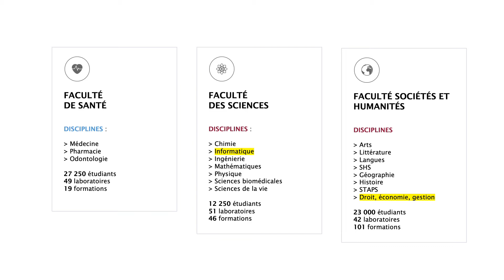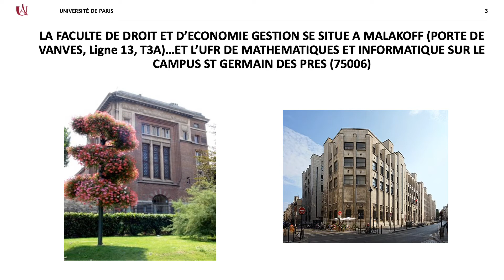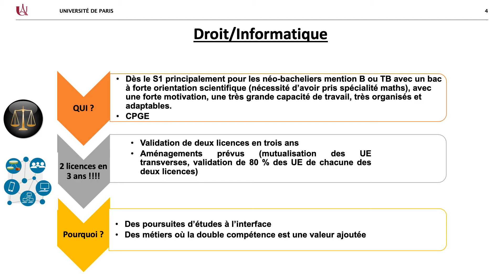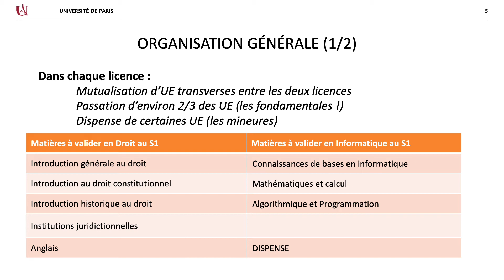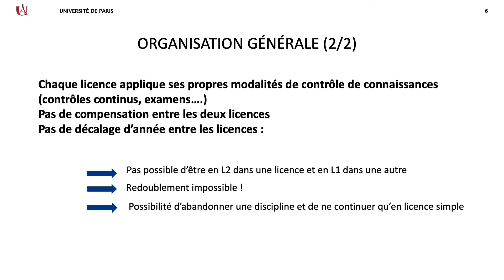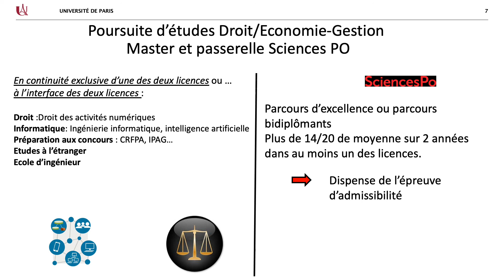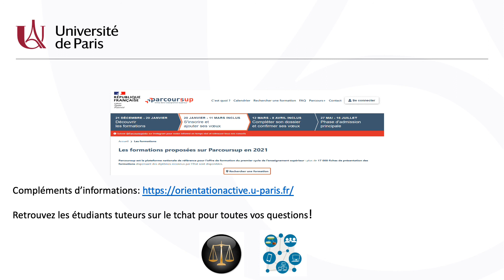Le parcours bi-diplômant Droit - Informatique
Présentation du parcours bi-diplômant Droit - Informatique par Clémentine Lequillerier, maître de conférences à Université de Paris.